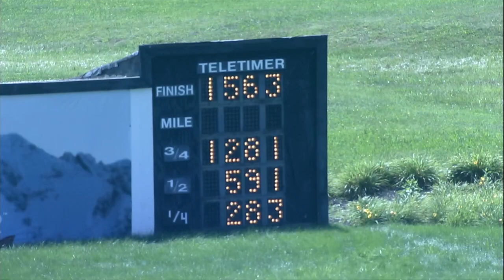PD Qualifiers 07 05 23 Race 05